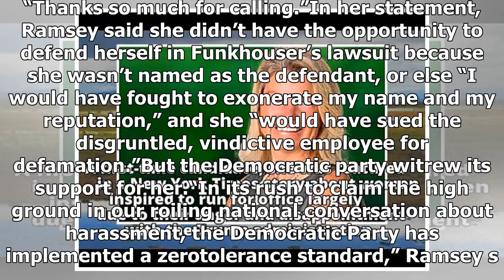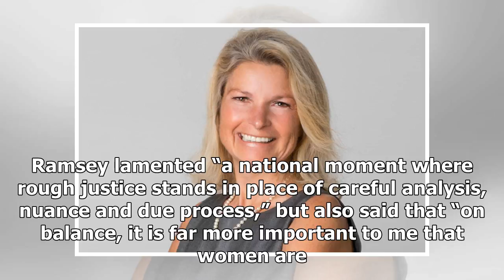Hot News - Congress candidate kansas drops out through ual harassment claim of administrative divis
Hot News - Hot News - Congress candidate kansas drops out through ual harassment claim of administrative divisions of South

Given the monthslong  of allegations of ual harassment by powerful people, the big political news in Kansas on Friday ed numbingly familiar A prominent Democratic congressional candidate quit the 2018 race after journalists unearthed a former subordinate’s claim of ual harassment. But there was a twist. The candidate is a woman, Andrea Ramsey, and the alleged victim is a man who said she fired him for refusing her ual advances more than a decade ago. Ramsey appears to be the first prominent woma...